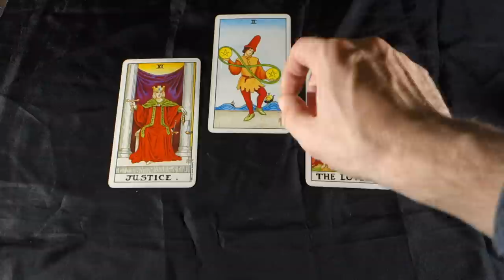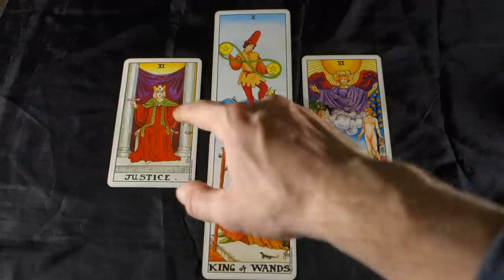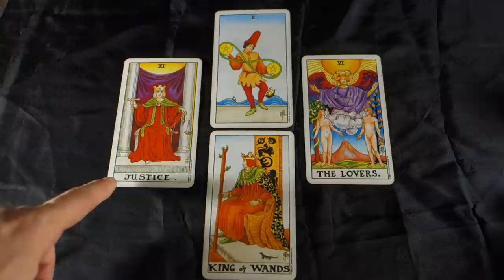JUSTICE IS SERVED TODAY! TRUTH IS OUT! Full Moon in Scorpio April 29 2018 Daily Tarot Reading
JUSTICE IS SERVED TODAY!! TRUTH IS OUT! Full Moon in Scorpio April 29 2018 Daily Tarot Reading! For more about me, my services and specials check out my